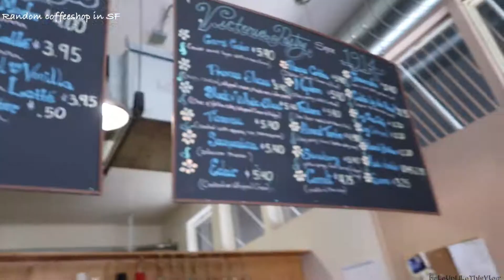|15| Exploring San Francisco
April 2017